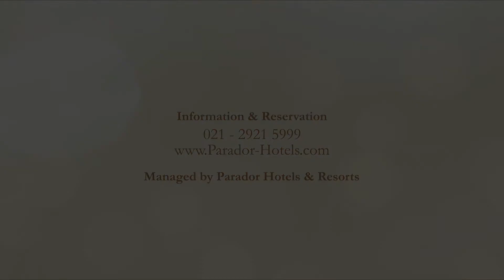Main course at Mezzanine - Chef's Secret (Steak Ranchero)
Steak merupakan makanan yang sudah menjadi tradisi para "cowboy" disajikan bersama tortilla yang merupakan sajian khas mexico. Chef Rio ingin menyajikan Steak Ranchero dengan cara traditional, sesuai asal makanan tersebut.

Mau tau cara pembuatannya simak video berikut ini.

Reserve your table here:
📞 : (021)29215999